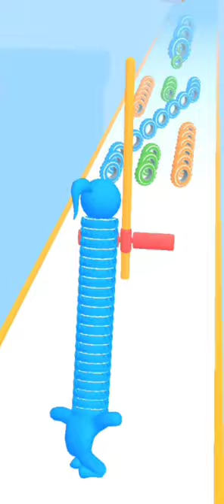WORLD RECORD in Long Neck Run!..... Games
You can find a lot of daily Walkthrough official games videos all in 1080p 60fps HD Quality (without hack, cheats and mod apk) of the most popular mobile best games and top gameplay games on iphone (iOS/ Android) 2021. Top 10 Best android, iphone games trailers, strategy, puzzle,action,board,role playing, and much more!

13+

As per recent FTC regulations, the games on this channel are not in any way an indicator of its intended target audience. Game All Levels Gameplay Walkthrough Android, iOS New Big Update World Record.You can find a lot of daily Walkthrough official games videos all in 1080p 60fps HD Quality (without hack, cheats and mod apk) of the most popular mobile best games and top gameplay games on iphone (iOS/ Android) 2021. Top 10 Best android, iphone games trailers, strategy, puzzle,action,board,role playing, and much more!

13+

As per recent FTC regulations, the games on this channel are not in any way an indicator of its intended target audience. Game All Levels Gameplay Walkthrough Android, iOS New Big Update World Record.